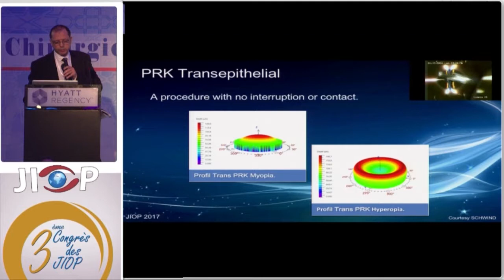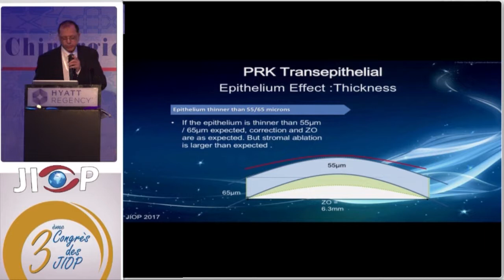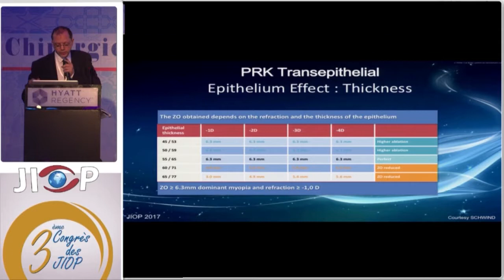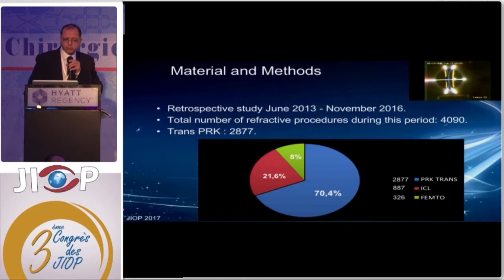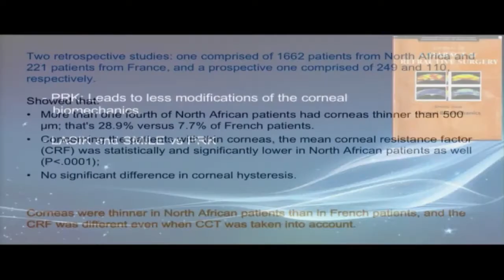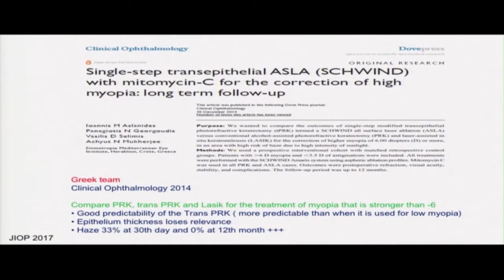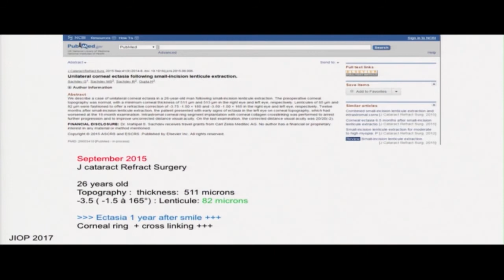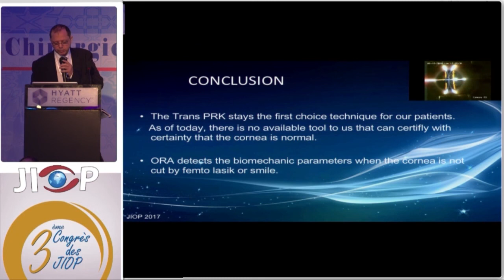JIOP 2017 Vendredi vidéo 6 Dr. Chahbi